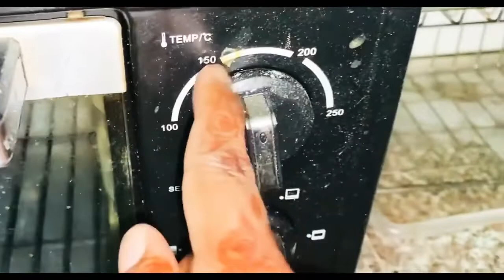Baked Potato SriLankan Style අපේ විදියට